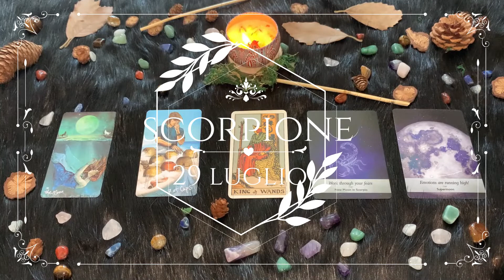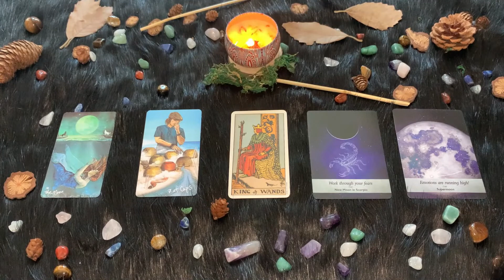| Giovedì 29 Luglio | Oroscopo Paolo Fox | Vergine | Un Giovedì particolarmente indaffarato!